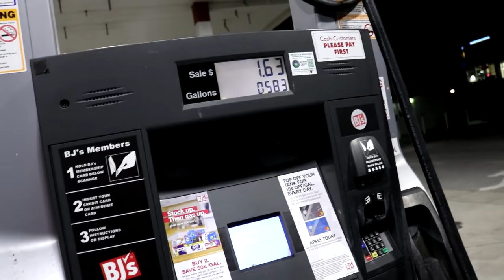I Bought A WRECKED Lifted Truck with Hidden MODS REBUILD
I do not think I have ever had so much bad luck in one day. I did some very bad truck things today and I am going to share them with you. Can you count how many bad things happen to me in this video?